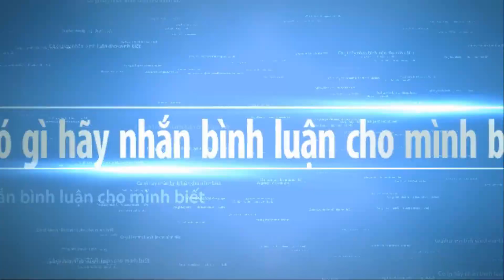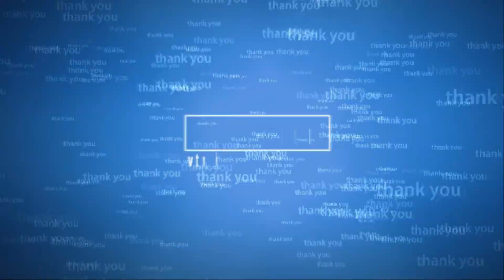Bonsai juniper Vietnam at the 15th Asia pacific bonsai and suiseki exhibition part 1